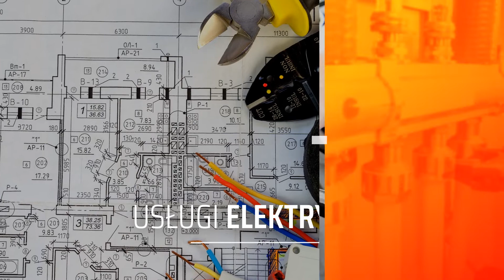Prace remontowe Szczecin PM Construction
Prowadzona przez nas firma_remontowa o nazwie PM Construction znajduje się w Szczecinie. Jej właścicielem jest Paweł Marchewka. Zajmujemy się przede wszystkim przeprowadzaniem remontów, a także prac wykończeniowych.

Posiadamy spore doświadczenie zawodowe, dzięki czemu możemy sprawnie i efektywnie wykonać wszystkie powierzone nam zadania. Prace realizujemy przede wszystkim w domach i mieszkaniach, ale również firmach czy biurach.

Nasze zadania to przede wszystkim remonty i wykończenia, malowanie i tapetowanie ścian, układanie paneli, montaż sufitów podwieszanych, tworzenie mebli na wymiar, wykonywanie prac elewacyjnych, a także tworzenie instalacji sanitarnych, elektrycznych i hydraulicznych.